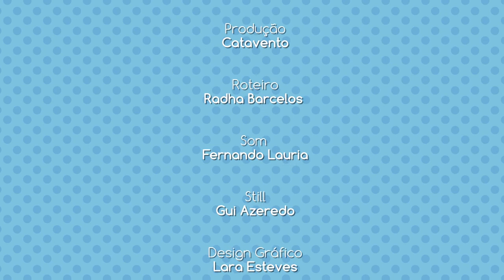PUDIM DE DOCE DE LEITE - NINJA l Harmoniza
Muita gente não imagina, mas pra ser cozinheira tem que ser NINJA! No episódio de hoje, vou ensiná-los uma receita sagaz pra harmonizar com esse clima: PUDIM DE DOCE DE LEITE COM CALDA PERFUMADA DE CRAVO.
Parece difícil, mas aqui no canal vocês vão aprender como prepará-la de forma rápida e fácil. ;-)

APOIO
Bormioli Rocco

RECEITA COMPLETA ABAIXO

Rende 6 porções
Tempo de preparo: 45 min + tempo de geladeira

INGREDIENTES

Pudim
4 ovos
200 ml de leite
3 col de sopa de leite em pó
400g de doce de leite

Calda
1 col de café de cravo em pó
1 xíc de açúcar demerara
1/2 xíc de chá de água

Decoração
1/2 xíc de açúcar demerara

PREPARO
No liquidificador, bata todos os ingredientes do pudim até ficar homogêneo. Reserve.

Para calda, misture em uma panela a água, o açúcar e a canela, leve ao fogo baixo sem mexer até que a calda engrosse e fique cor de cobre. Passe a calda ainda quente para uma forma de pudim, fazendo movimentos circulares para que a calda cubra também as laterais.

Despeje o pudim na forma, cubra com papel alumínio e asse em banho maria, no forno pré-aquecido a 180 graus por 30/40 min. Faça o teste do palito para verificar se está pronto.

Para decoração, derreta o açúcar em fogo baixo. Quando a calda estiver em ponto de bala, tire do fogo e deixe esfriar um pouquinho. Depois, molhe a ponta de um garfo na calda e despeje sobre dois palitos paralelos, até formarem fios dourados. Retire-os do palito quando estiverem secos e coloque-os em cima do pudim quando for servir.